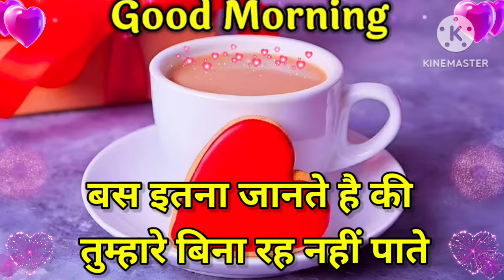Good Morning status , 🌹Good Morning shayari , 🌹Good Morning video ,🌹 Good Morning